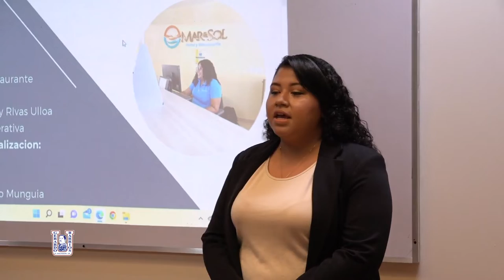Defensa de pasantías - Facultad de Ciencias Empresariales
Nuestros estudiantes de la Facultad de Ciencias Empresariales realizaron la defensa final de su proyecto de pasantías. Durante este proceso los estudiantes adquieren habilidades que los acercan al mundo laboral y los preparan para la vida profesional.